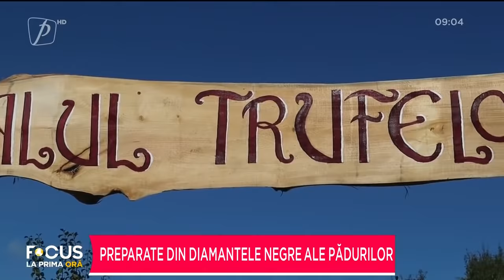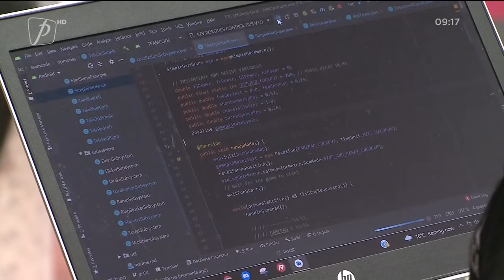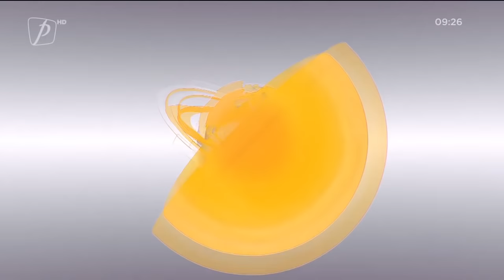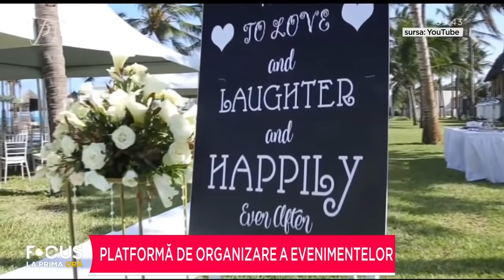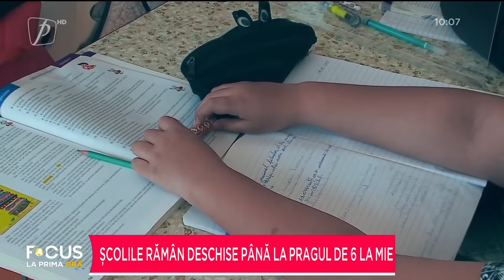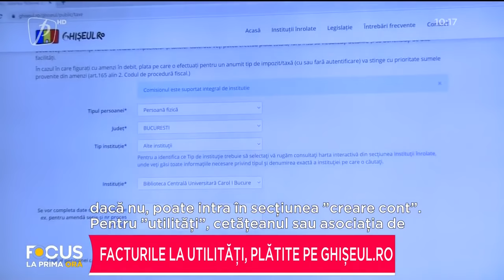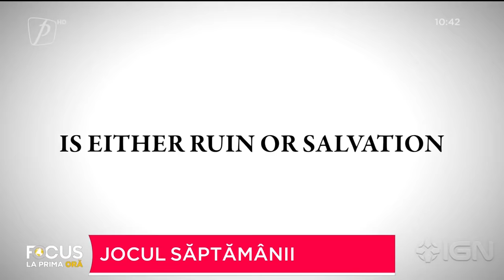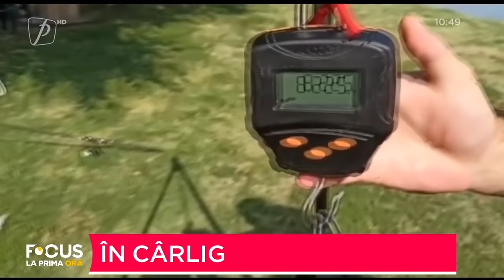FOCUS LA PRIMA ORĂ 5 SEPTEMBRIE 2021